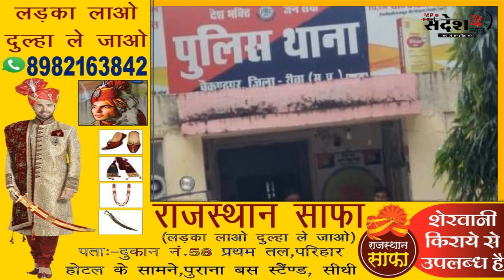रीवा बैकुंठपुर छात्र के 3 कातिल गिरफ्तार